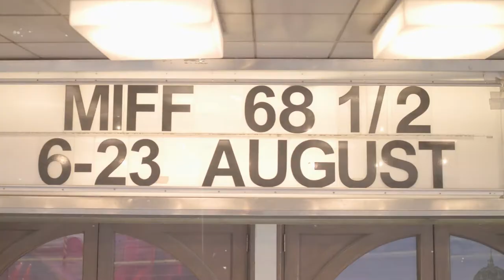First Cow | Post-screening Q&A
Programmer Kate Fitzpatrick speaks to the director of First Cow, Kelly Reichardt.